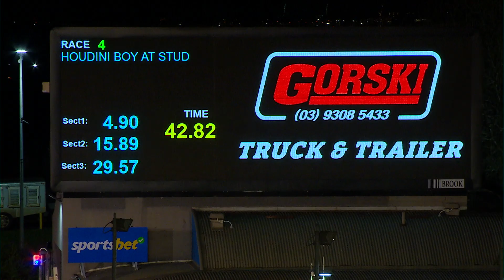MEA SAT 08 JUL 23 R4